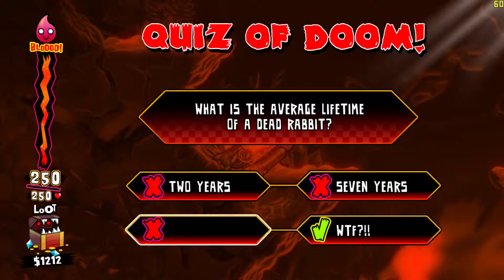Weekly Vlog - #53 and #54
My dog is doing better!  But that was news from last week.

~Update on BSODs mentioned in the video~
I used Microsoft's WinDbg to open the crash dump files and figure out what they say, and, as it turns out, the first BSOD, being the one that occurred when closing Sony Vegas Pro, was caused by audio drivers, while the second one, which occurred while playing The Witcher, was caused by graphics drivers.

CPU: i7 5930k
GPU: GTX 980
RAM: 32GB DDR4

If you would like to see my full computer specifications, feel free to hop on over to my channel and check my "About" page!

~~Audio/Video Capture and Editing Tools:
-Mic: EV RE-20
-Pre-amp: Focusrite Scarlett 2i2
-Nvidia Shadowplay - Primary video capture
-AVerMedia Game Capture HD II - Secondary video capture device for PC
-Fraps - Tertiary video capture program for PC, as well as framerate display (yellow numbers when not recording with Fraps, red when recording with Fraps)
-Camcorder for facecams: Sony Handycam CX-210
-Audacity - Audio editing program (free program)
-Sony Vegas Pro Edit 13 - Video editing program